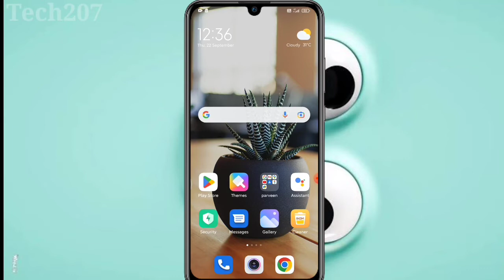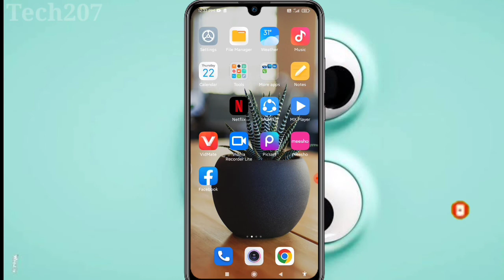Side Se Back kaise Hataye | Side se Back Button kaise Hataye | How To Remove Side Back Button 2022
Hii friends aaj ke is video me bataya hoon ki Side Se Back kaise Hataye | Side se Back Button kaise Hataye | How To Remove Side Back Button 2022

side se back button ko kaise hataye
side se back kaise kare redmi 9 power me
side se back kaise hataye realme
side se back kaise kare vivo y21
side se back kaise karen
back button side se kaise of Karen
button side se on kaise kare
back button side wala kaise off kare
redmi phone mein back button Kaise hataye
redmi 9 Power phone mein back button Kaise off Karen
redmi 9 Power phone mein back button ko kaise

redmi ke phone mein Side se back button kaise hataye

redmi 9 power phone me side button off kaise kare